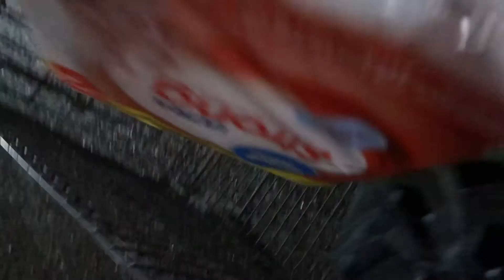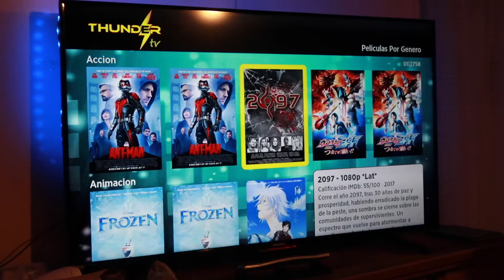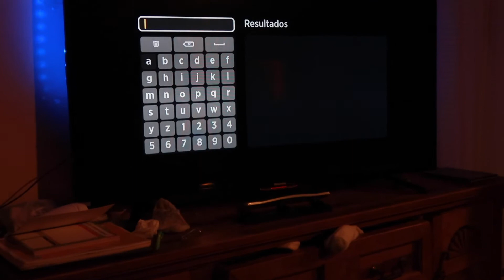UN DIA IMPORTANTE PARA USA🇺🇸 | BUSCANDO 🚙 CON LAS 3 B | PROBANDO 🌽 | GISELA VALDEZ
Bienvenidos 💕💕

Gracias por estar acá de regreso, Gracias por su apoyo constante, Aquí compartiéndoles un poco de nuestros Días con mucho cariño.

💌 ℚ𝕦𝕚𝕖𝕣𝕖𝕤 𝕖𝕟𝕧𝕚𝕒𝕣𝕞𝕖 ℂ𝕒𝕣𝕥𝕚𝕥𝕒𝕤📬
Karla Gisela Valdez

TE AGRADESCO CON TODO EL CORAZON

ʕ•ᴥ•ʔ
Gisela Valdez.